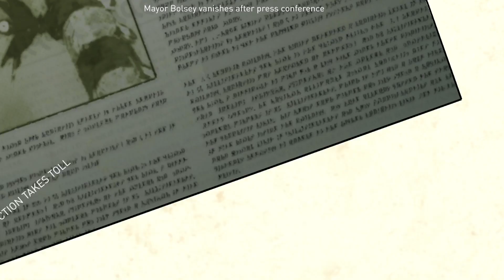Gravity Rush Remastered, Giant Nevi Boss